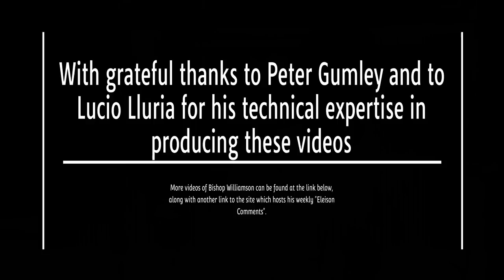Third part of a series of interviews with Bishop Williamson.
Talks and sermon of Bishop Williamson can be found on this channel and older ones at       / @truthunchained3237

The weekly "Eleison Comments" of Bishop Williamson can be found